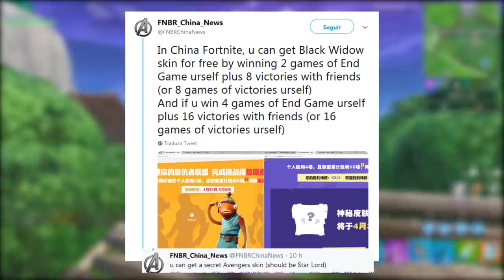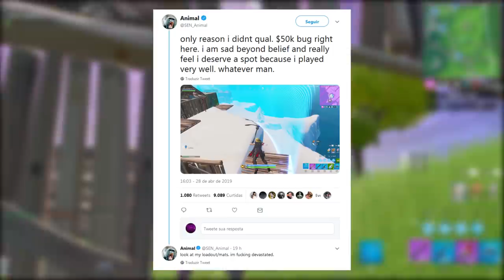FORTNITE - SKIN VIÚVA NEGRA GRÁTIS, NOVA BOMBA e PACOTE CHEGANDO?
Fala rapaziada, Vagabbss aqui com mais um vídeo, e dessa vez falando algumas novidades do Fortnite Battle Royale, como a Nova Bomba Sombria, Skin Viúva Negra Grátis na China, Pacote Skin Inferno chegando e mais. Espero que gostem :)